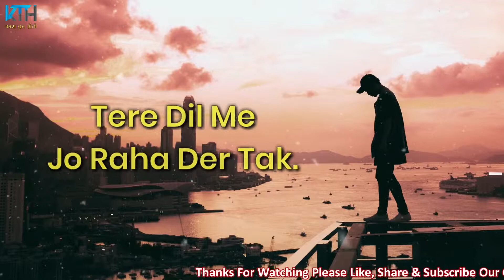true line status very sad heart touching whatsapp status video 2 line status kash tum h